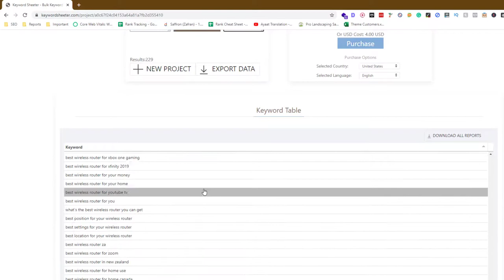KeywordSheeter Keyword Research Beginners Guide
KeywordSheeter is a keyword research tool that allows you to generate a large number of keyword ideas in a short amount of time. Here is a guide for beginners on how to use KeywordSheeter for keyword research:

Go to the KeywordSheeter website and enter a seed keyword or phrase in the search bar. This is the starting point for your keyword research and can be a broad topic or a specific product or service.

Select the search engine you want to target (e.g. Google, Bing, YouTube, etc.). This will affect the types of keywords that are generated, as different search engines have different search volumes and trends.

Click on the "Generate" button to generate a list of keyword ideas. KeywordSheeter will generate a large number of keyword ideas based on your seed keyword and the selected search engine.

Use the filters and sorting options to refine your results. You can filter by search volume, keyword length, and other criteria to find the most relevant and valuable keywords for your needs.

Export your results to a CSV file or download them as a PDF for later reference.

By using KeywordSheeter, you can quickly and easily generate a large number of keyword ideas, which can be useful for identifying popular and relevant keywords for your website or content. It is a useful tool for beginners as well as more experienced marketers, as it provides a fast and easy way to generate keyword ideas and help inform your SEO and content strategy.

💥💥Vieo Chapters💥💥
00:00 Universal SEO Tool
00:48 Building Dofollow Comment Backlink
03:50 Building Dofollow Forum Backlinks
14:32 Ending